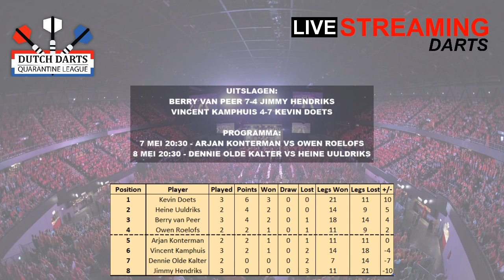Vincent Kamphuis vs Kevin Doets | Dutch Darts Quarantine League Week 3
Dutch Darts Quarantine League - Week 3!

Vincent Kamphuis vs Kevin Doets